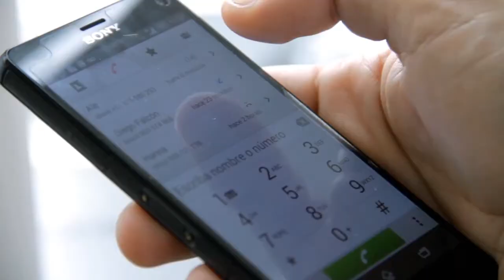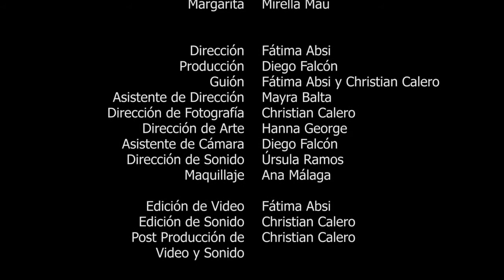Luis Cárdenas escena simple Cortometraje 'Escarlata'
Escena simple de prueba para la UPC. 2015